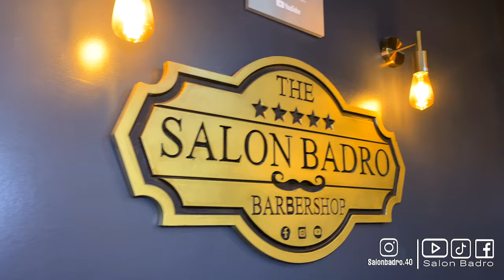الناس لي بغات تجي عندي نمحل ها الموقع ديالو